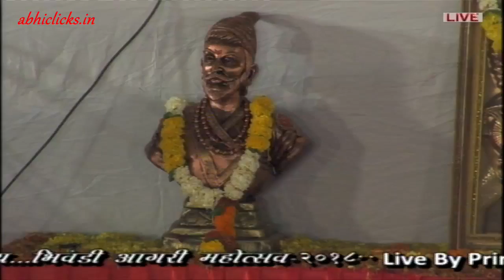HALDI REMIX || BHIWANDI AAGRI MAHOTSAV 2018|| DAY 1.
BHIWANDI AAGRI MAHOTSAV 2018|| DAY 1.